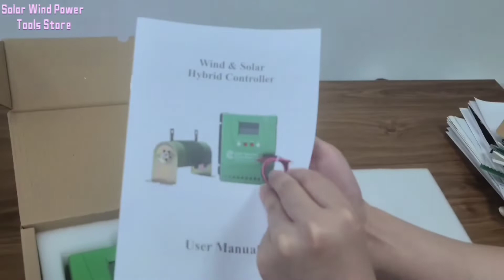MPPT solar charge controller with wind hybrid charge controller